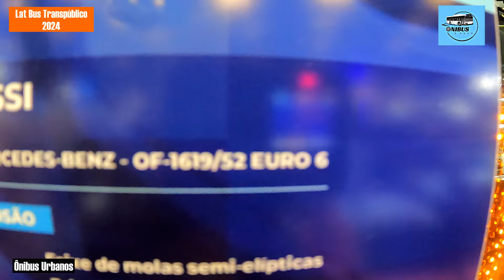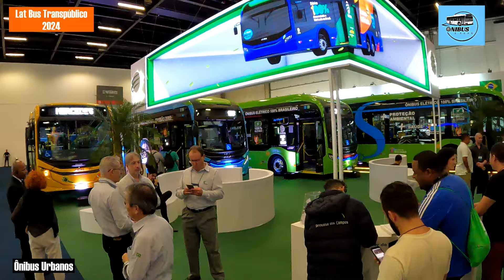Lat Bus Transpúblico 2024 3º e ÚLTIMO VÍDEO! - Ônibus Urbanos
E AI MEU BLZ?
Bora gente pra mais 1 vídeo o ultimo vídeo da LAT BUS TRANSPÚBLICO 2024 esse vídeo trago os URBANOS que consegui filmar no evento.
Espero vcs aqui nos COMENTÁRIOS !!
DIGAM O QUE ACHARAM ,QUAL O MODELO QUE MAIS GOSTOU OU QUAL MODELO ESPEROU VER E NÃO ESTAVA NO EVENTO.
AGUARDO VCS UM GRANDE ABRAÇO!!!